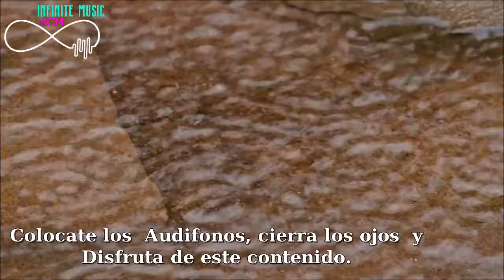ASMR lluvia relajante, utiliza audifonos para disfrutar este contenido.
Video de lluvia ,grabado para relajar mediante su sonido.